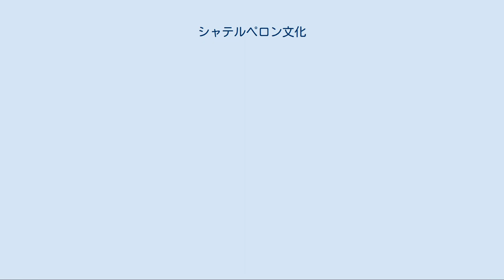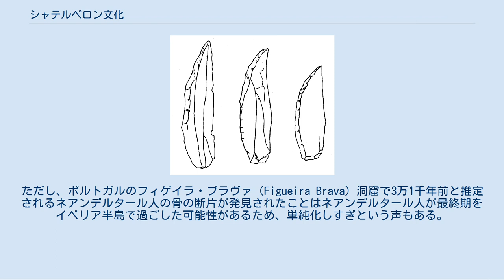シャテルペロン文化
文化_(考古学)
シャテルペロン尖頭器 シャテルペロン文化（シャテルペロンぶんか、カステルペロニアン文化、カステルペロン文化とも）とは西ヨーロッパ後期旧石器時代初期の約3.6万年前から3.2万年前に栄えた文化。
フランス、アリエ県のシャテルペロン洞窟にちなんで名づけられた。
時代的にはムスティエ文化の後、グラヴェット文化 (en) 、オーリニャック文化の前の文化である。
 このシャテルペロン文化は当初こそ、オーリニャック文化前期、ペリゴール文化 (en) 前期のものと考えられていたが、現在は独立した文化として考えられている。
 ネアンデルタール人が営んだムスティエ文化とクロマニョン人が営んだオーリニャック文化の狭間となる文化であり、初期のオーリニャック文化にはシャテルペロン文化と重なる遺跡も存在する。
シャテルペロン文化ではムスティエ文化と後期旧石器文化と共通する技術をもっており、シャテルペロン文化層で発見される遺物の半数が『石刃』を元に作成されている。
また、フランスのグロッテ・ドゥ・レーヌ遺跡では象牙のビーズ、穴のあいだ動物の歯、マンモスの牙で支えていたと思われる住居跡なども発見されている。
 このシャテルペロン文化はフランス西部とスペイン北部における石器文化であり、当初は人類初の石刃技法を扱った文化であることからホモ・サピエンスが営んだ地方文化で後期旧石器文化時代のもの、もしくはムスティエ文化の後の中期旧石器文化の最終相であるかは議論がされており、当初、ヨーロッパに移住した初期のクロマニョン人が伝えた文化と多くの学者らが考えていた。
 アルシ＝シュル＝キュールで発見された骨細工 しかし、フランスのサン・セゼール (en) 、アルシ＝シュル＝キュール (en) とアルシ洞窟群のトナカイ洞窟においてネアンデルタール人の化石とともにシャテルペロン文化遺物が発見されたため、ネアンデルタール人が営んだ文化と現在は考えられている。
 特にサン・セゼールのシャテルペロン文化層で発見された遺物は最良のものであり、特徴的なシャテルペロン尖頭器の特徴を備えている。
なお、この時に発見されたナイフはムスティエ文化のアシュール伝統ムスティエ文化B型（fr）のものに類似していたため、フランソワ・ボルド (en) はシャテルペロン文化がアシュール伝統ムスティエ文化B型に基いて進化したものとしていた。
これに類似したものとして旧石器文化と上部旧石器文化の特徴が交じり合っているイタリアのウルッツァ文化（Uluzzian Culture）、東欧のセレタ文化複合があるが、これらもシャテルペロン文化と同じく、ムスティエ文化から進化したものとされていた。
 しかし、これには異論も存在しており、サン・セゼールで発見された石器はシャテルペロン文化のものだけであり、中東や南部アフリカにおいて同じように石刃を用いていた先上部旧石器文化（PUP）群がこれらの文化より古い時期に発生して消えていった例があることから、ネアンデルタール人らは独自に上部旧石器製作技術を手に入れたのではなく、新たな技術として他のものを模倣した結果であるとする説もあり、シャテルペロン文化は新人が営んだオーリニャック文化の出現時期と同じかそれより遅れた時期に出現したことからその理由が説明されている[# 1]。
 現在では後者の説が支持されており、シャテルペロン文化はネアンデルタール人が営んだ文化で新人が営んだ文化を模倣したものとされている。
また、熱ルミネッセンス法によってサン・セゼールのフリント石器を使用して年代が測定された結果、約3万6300年前と推測されネアンデルタール人が3万年前まで生き残っていた事が明らかにされた。
 イギリスの学者、ポール・メラーズ (en) はこれらを文化変容の一例としており、オーリニャック文化を営んだ新人らが東ヨーロッパから西ヨーロッパにいたるにつれてムスティエ文化を担っていた人々がその技術を習得して身近な目的に使用したが、文化の移植が起こることはなかったとしている[# 2]。
 このシャテルペロン文化の終焉はネアンデルタール人の消滅を意味しており、スペイン、フランス西南部でのみ発見されることからネアンデルタール人らが徐々にその勢力を失う様相を表しているとする説もある。
ただし、ポルトガルのフィゲイラ・ブラヴァ（Figueira Brava）洞窟で3万1千年前と推定されるネアンデルタール人の骨の断片が発見...